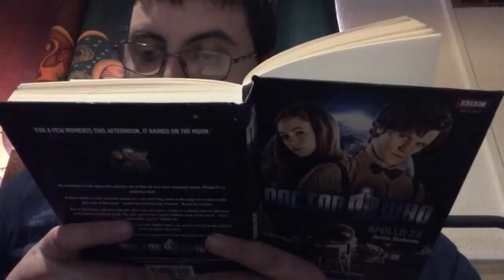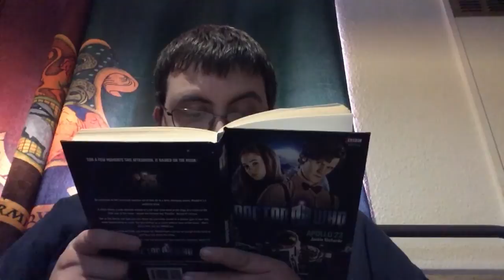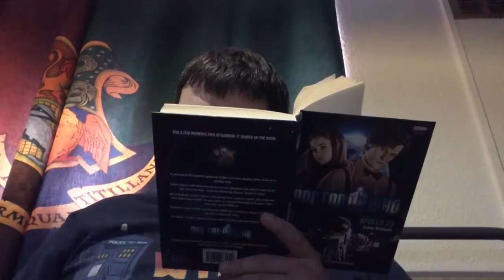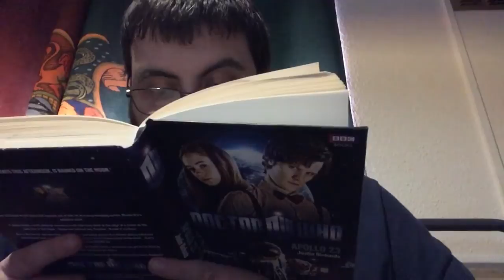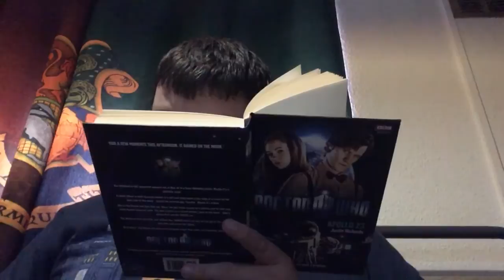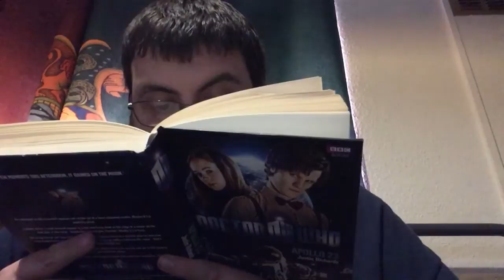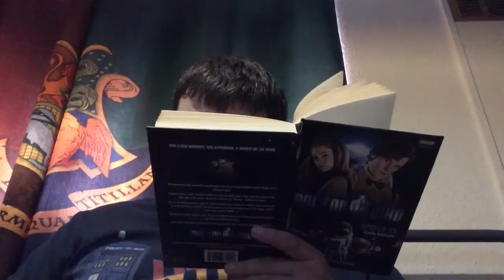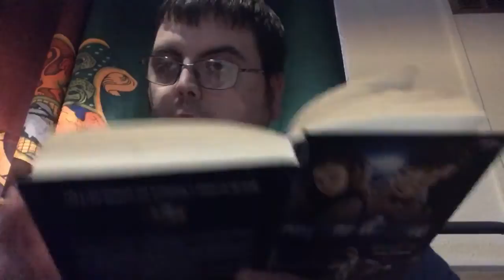DW-003: Apollo 23, Chapter 3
This is chapter 3 of Apollo 23 by Justin Richards